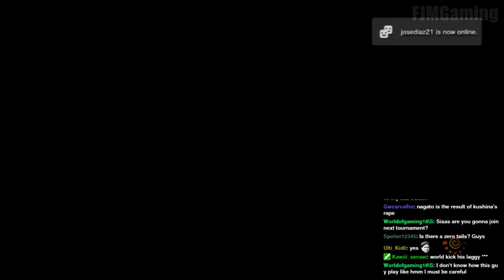Naruto Storm Revolution - Twitch Livestream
Livestream on Twitch for Naruto Storm Revolution. Includes commentary, music, endless lobby, tournaments & player matches.
► Naruto Shippuden Ultimate Ninja Storm 4:-
Release Date: Autumn 2015
Platforms: PC, Xbox One, PS4
Developer: CyberConnect 2
Naruto Shippuden: Ultimate Ninja Storm 4 is the sixth installment of Naruto Ultimate Ninja Storm. It is an upcoming fighting game developed by CyberConnect2 for the PlayStation 4, Xbox One, and Microsoft Windows (sold through Steam ) as part of the Naruto Ultimate Ninja series, based on the manga Naruto by Masashi Kishimoto.